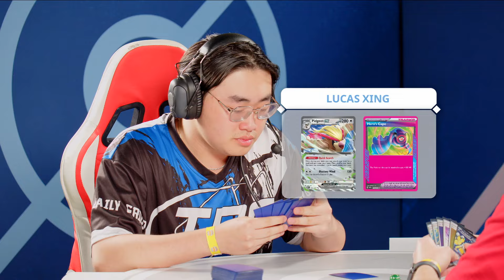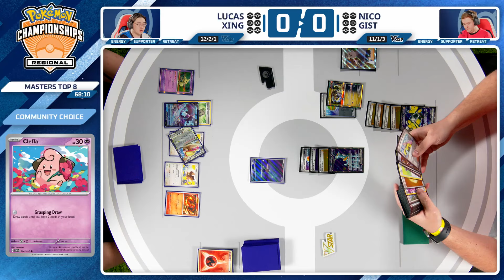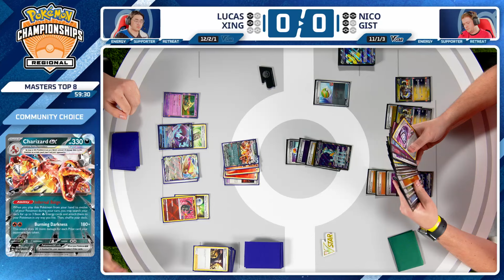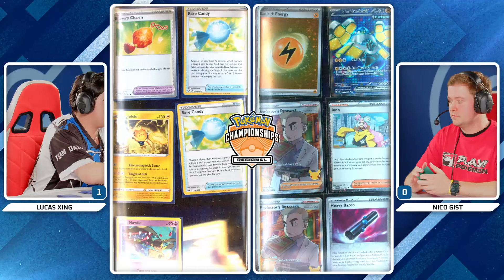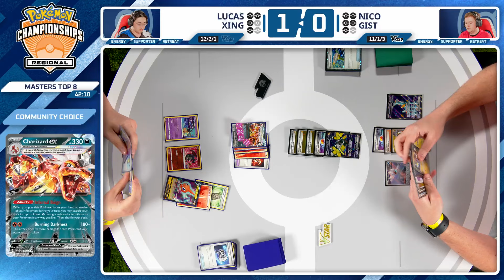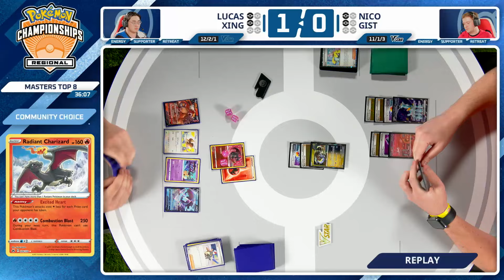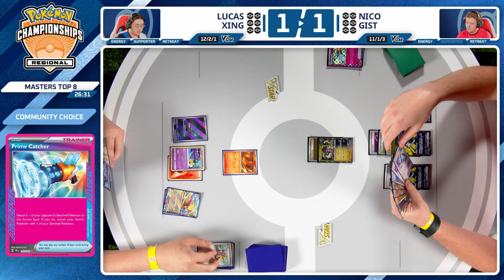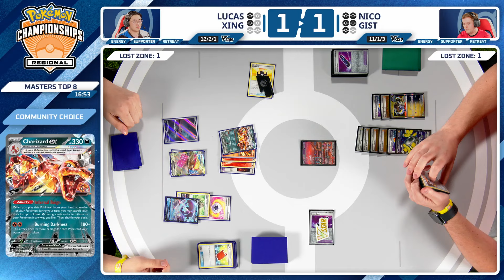Lucas Xing Vs Nico Gist - Pokémon TCG Top 8 | Los Angeles Regionals 2024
Watch Lucas Xing vs Nico Gist in the Pokémon TCG Masters Top 8 at the 2024 Los Angeles Regional Championships!